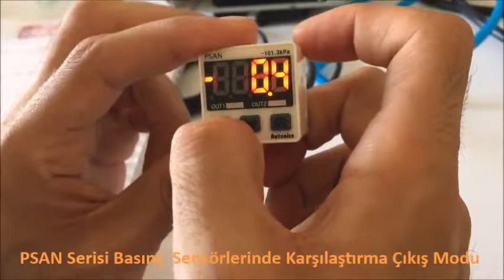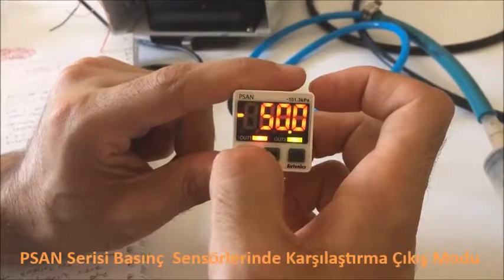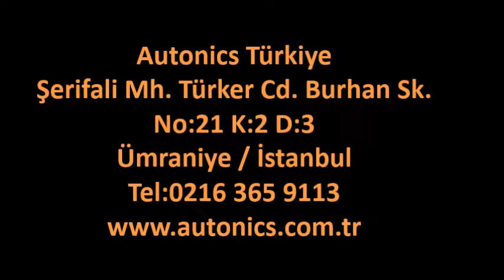Autonics PSAN Serisi Basınç Sensörü'nde Karşılaştırmalı Çıkış Modu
Ana özellikler
* 1/2000 yüksek çözünürlük (1/1000, 1/2000 seçimi)
* Otomatik kaydırma özelliği
 : İlk basınçtaki değişimlerden etkilenmeden istikrarlı çıkış imkanı
* Tutma(HOLD) işlevi
* 2 bağımsız çıkış
* Kolay çalışma testi ve izlemesi için zorla çıkış özelliği
* Analog çıkışlar (gerilim: 1-5 V, akım 4-20mA)
* 0 noktası ayarlama, tepe değer takibi ve kararlı röle çıkışı sağlama işlevleri
* Basınç portu : Rc1/8, NPT 1/8 ve erkek/dişi seçenekleri
* Kolay bakım için basit kilitli konektör